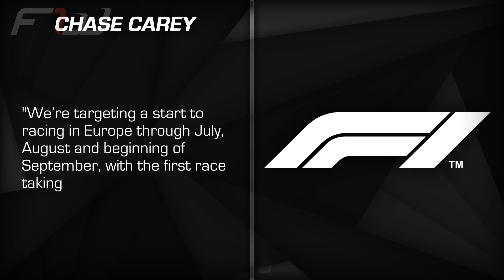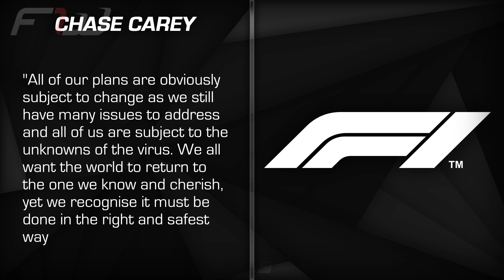F1 Reveals Provisional Season Start Date and French Grand Prix Cancelled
Earlier today, Formula One announced its plans for the 2020 season including a provisional new start date and how the schedule would work. It was also confirmed that the French Grand Prix has been cancelled and that any F1 race at Silverstone will be held behind closed doors. Here’s a look at all of that with a few of my views thrown in too.